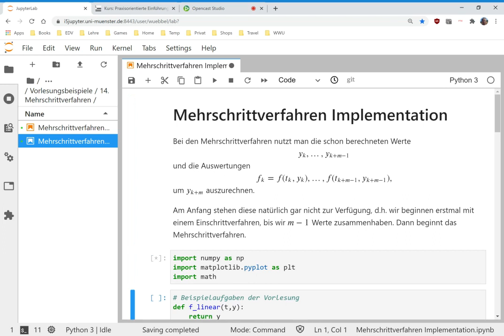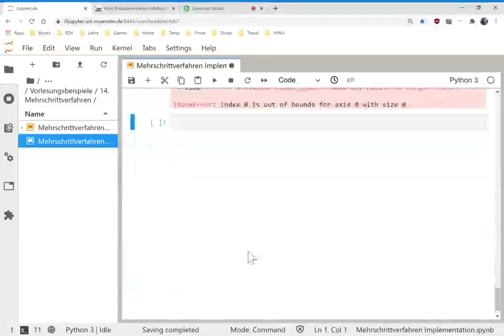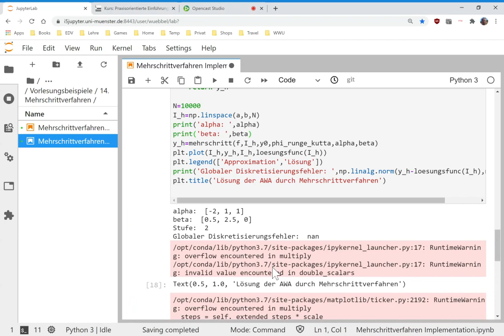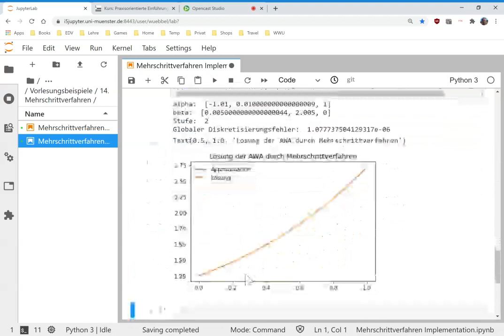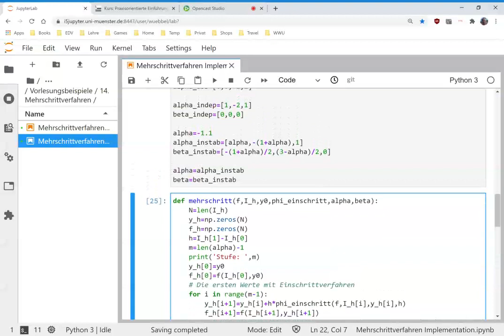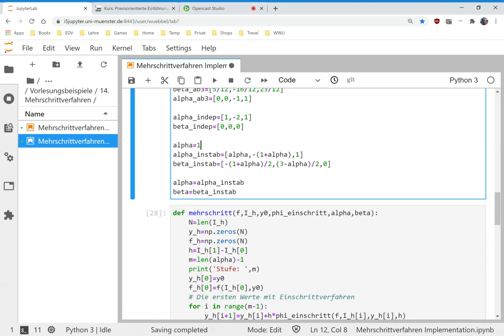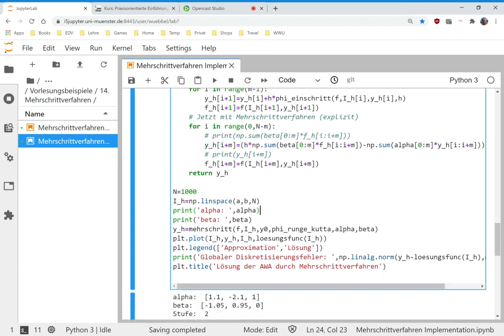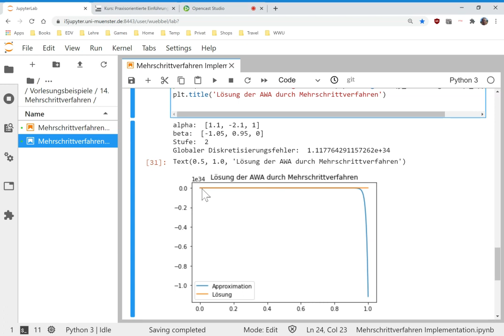04 2020 06 26 12 11 Mehrschrittverfahren Implementation und Stabilität Frank Wübbeling Bildsch